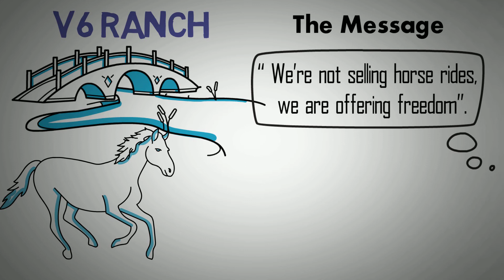$100 DOLLAR STARTUP Animated Book Review!